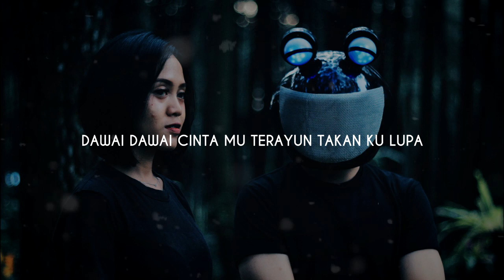CODOX Ft Wanda aprilia - Senada (Official Lyric Video)